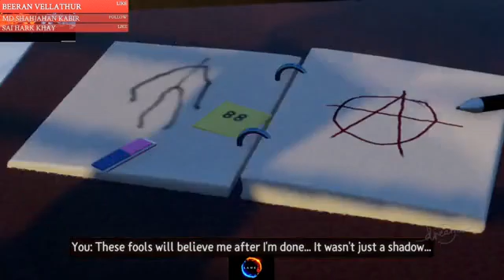3 Dreams or 3 Nightmares Ep4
The Dark Side of Dreams 4